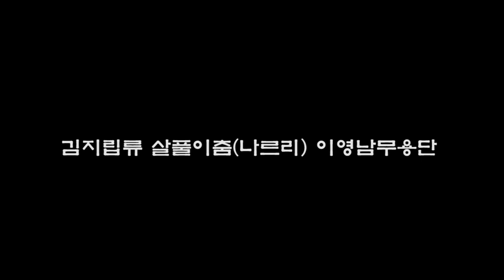김지립류 살풀이춤나르리 이영남 무용단